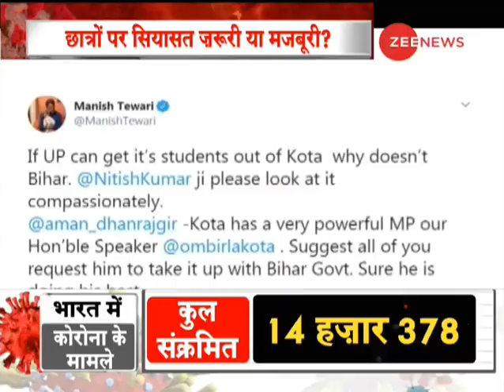Kota में फंसे UP के छात्रों को वापस लाने के Yogi Adityanath के फैसले पर तेज हुई सियासत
Politics intensified on Yogi Adityanath's decision to bring back UP students stucked in Kota. Bihar's Chief Minister Nitish Kumar calls this decision as the violation of lockdown implemented in India.

यूपी के छात्रों को कोटा में वापस लाने के योगी आदित्यनाथ के फैसले पर राजनीति तेज हो गई। बिहार के मुख्यमंत्री नीतीश कुमार ने इस फैसले को भारत में लागू किए गए लॉकडाउन का उल्लंघन बताया।

Follow us on Google News for latest updates:

WION: shorturl.at/fwKO0
Zee News English: shorturl.at/aJVY3
Zee News Hindi: shorturl.at/eorM1
Zee Business: shorturl.at/hpqX6
DNA News: shorturl.at/rBOY6
BGR: shorturl.at/eioqL